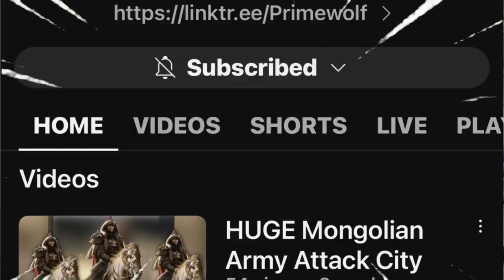ROMAN INVASION !!! CRAZY!!